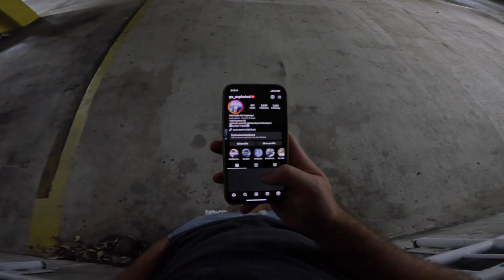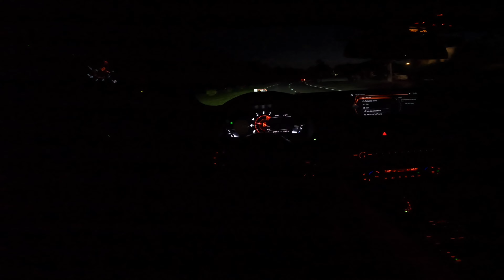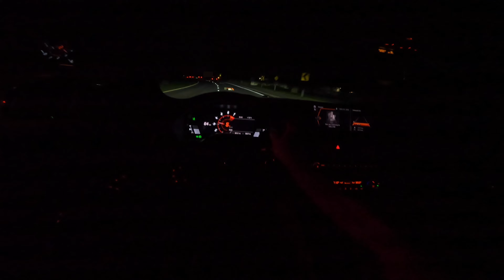Toyota GR Supra POV Drive [4K] - HKS Exhaust on a GR Supra | A90 GR Supra 3.0 PURE EXHAUST SOUNDS!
Here's a POV drive in a Toyota GR Supra 3.0 fitted with the HKS HI-POWER exhaust system! Enjoy the sweet tune from the german-based turbocharged 3.0L inline 6-cylinder Direct-injection engine.